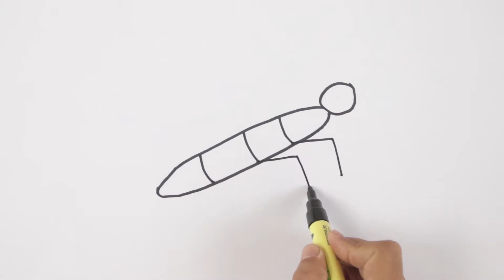Easy Drawing for Kids | How to Draw and Paint Butterfly Step by Step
This video aims to teach your child how to draw and paint step-by-step. Follow this channel for more easy drawing and painting lessons for kids!
Simple drawing and painting videos are uploaded every other day.